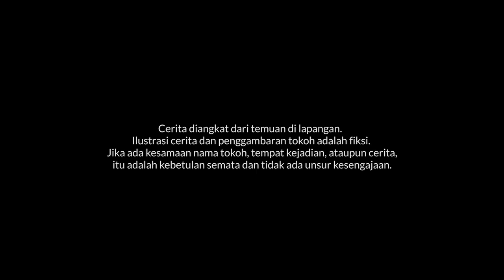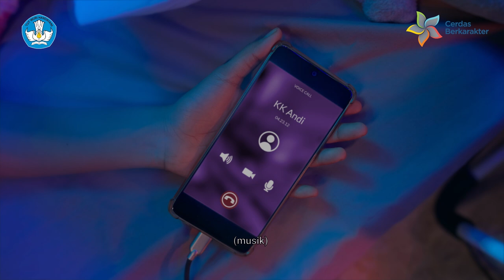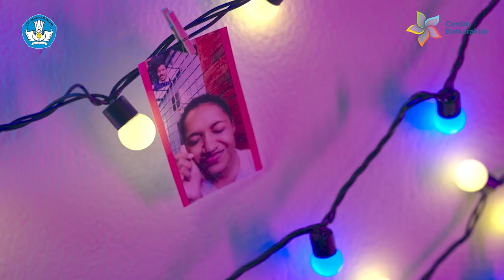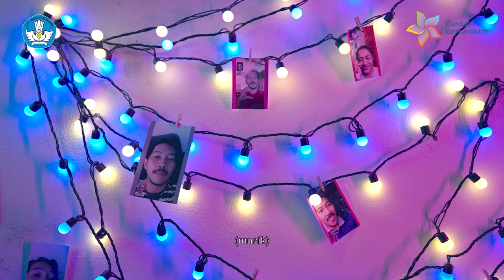Paket Manis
SahabatKarakter, rasa kesepian Alena akhirnya hilang setelah kehadiran Andi yang memberikan 'Paket Manis' di hari-harinya.

Namun ternyata ada maksud tersembunyi dari kebaikan Andi. Kira-kira bagaimana ya Alena menyikapinya? Yuk simak epsiode terbaru dari seri Di Balik Layar.

Produser: Wini Angraeni
Sutradara: Chairun Nissa (Ilun)
Penulis Skenario: Ario Sasongko & Chairun Nissa (Ilun)
Asisten Sutradara: Fersya Adam
Line Producer: Aditya Alfiqry
Unit Production Manager: Fendrio Syam
Script Continuity: Agnes Elika Fortuna
Clapper: Hafiez Muhammady
Director of Photography: Muhammad Arif “Bontang”
Assistant Camera: Ahmad Izzah Al Falah
Gaffer: Rangga M. Tampubolon
Lighting: Redho Silva & Trias Aprilian
Art Director: Djati Hendrianto
Team’s Art: Ihsan Ramadhani, Agung Septo, Ivan Padilah, Novcka Averos & Renaldi Akbar
Casting Director: Tian Reffina Hidayat
Talent Coordinator: Natassya Sanjaya & Giofani Catalina
Makeup Artist: Salsabil Jawahir
Wardrobe: Irani Richa N.
Sound Recordist: Wiansa Dewata
PU: Dimas
BTS: Ilham Tawakkal
Project Officer: Winda A. Sastrawan
Post Manager: Willy Marthen
Editor Offline: Aji Praditio
Editor Online: Aji Fauzi Amin
Colorist: Muhammad Hasan
Sound Designer: Wiansa Dewata

Talent:
Stela Riana Woromboni sebagai Alena
Anne Yasemine sebagai Anissa
Ikra Bismo Satrio sebagai Andi
Ravi Septrian sebagai Pak Putra